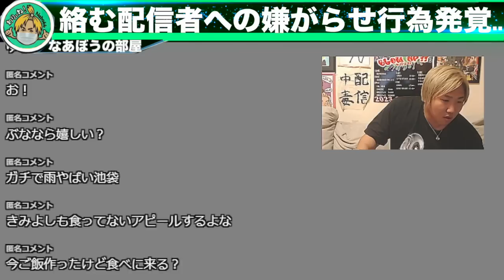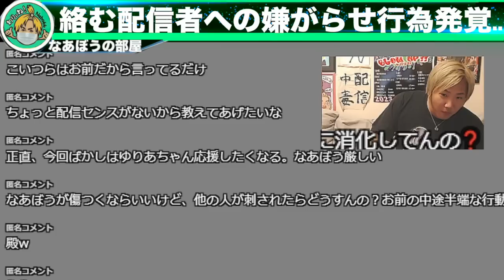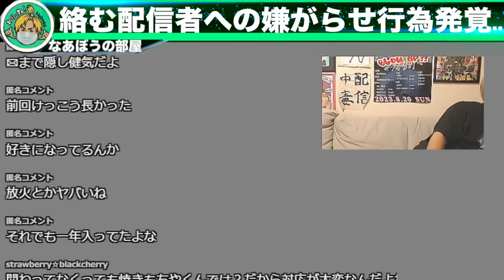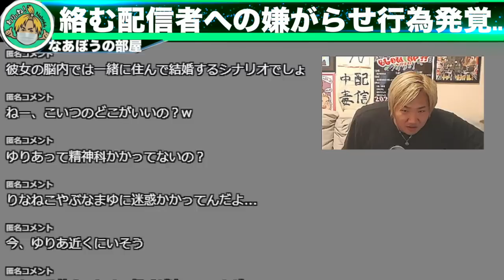絡む配信者に嫌がらせ行為発覚！暴徒化が止まらない激ヤバストーカー…今後について「導き出した答え」とは…[なあぼう/切り抜き/ストーカー/ゆりあ/嫌がらせ行為/暴走/通話/思考/ツイキャス/生放送]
なあぼうさん(ツイキャス配信者)の雑談生放送の見どころや
役立つ情報、論破を編集し切り抜き動画を投稿しています。